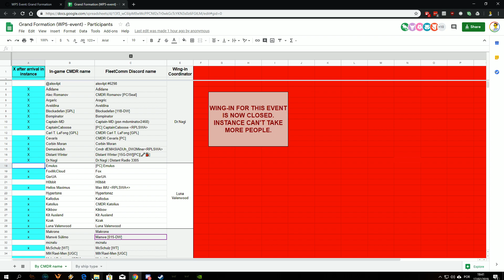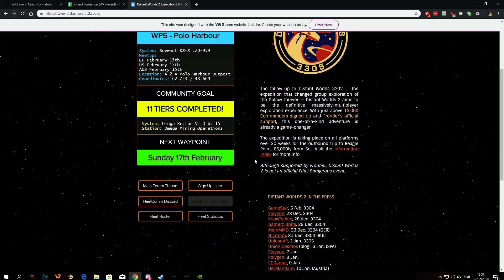Elite Dangerous - WP5 - Grand Formation - RAW footage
WP5 - Grand Formation
"We will try building the greatest formation for surface maneuvers ever attempted! We will perform stunts never tried before. We will end the event with a coordinated mass jump in formation while traveling at speed."
Platform: PC
Mode: FleetComm Private Group
In-game Location: WP5 system BOEWNST KS-S c20-959, body A 2 A, Biological Site 2.